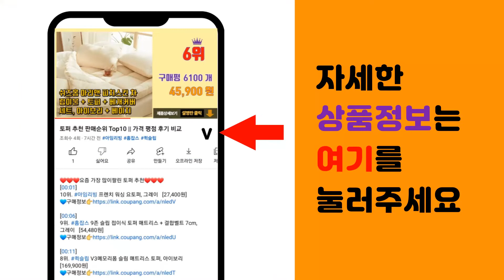65인치티비 추천 판매순위 Top10 || 가격 평점 후기 비교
❤️❤️❤️요즘 가장 많이팔린 65인치티비 추천❤️❤️❤️

[00:01]
10위. 와사비망고 4K UHD LED TV, 164cm(65인치), ZEN U650, 스탠드형, [1,059,000원]

[00:06]
9위. TCL 4KUHD 안드로이드11 TV, 65P735, 165cm(65인치), 스탠드형, 방 [659,000원]

[00:11]
8위. 삼성전자 65인치 4K UHD 스마트 TV 으뜸1등급환급 벽걸이형 스탠드형 기사님 방문설치 [999,000원]

[00:16]
7위. 스마트에버 안드로이드 4K UHD 스마트 TV 165cm(65인치) SA65G, 스탠드형, [733,900원]

[00:21]
6위. 프리즘 안드로이드11 4K UHD google android TV, 165.1cm(65인치 [674,000원]

[00:26]
5위. 유맥스 4K UHD DLED TV, 165cm(65인치), UHD65L, 벽걸이형, 방문설 [1,235,000원]

[00:31]
4위. 삼성전자 65인치 UHD 4K TV 비즈니스티비 무료배송설치 LH65BETHLGFXKR, [1,054,000원]

[00:36]
3위. 유맥스 4K UHD LED TV, 166cm(65인치), UHD65L, 스탠드형, 방문설치 [1,195,000원]

[00:41]
2위. 더함 4K UHD QLED TV, 164cm(65인치), UA651QLED VA SH 20 [729,000원]

[00:46]
1위. 폴라로이드 4K UHD LED TV, 165cm(65인치), POL65U, 스탠드형, 방문 [569,000원]